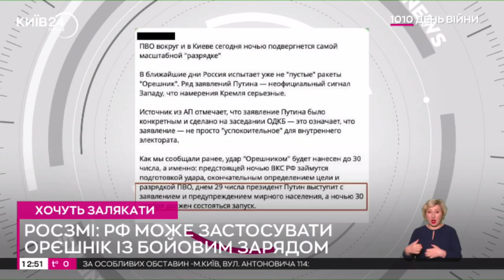"Орєшнік" по "центрах ухвалення рішень у Києві" Знову Ядерний Попіл ? | 2024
путін заявив, що може застосувати ракету "Орєшнік" ..